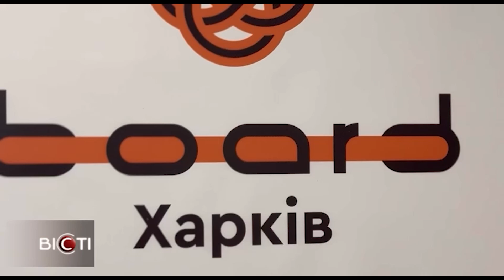В Харкові підписали меморандум коаліції галузевих та бізнес спільнот міста